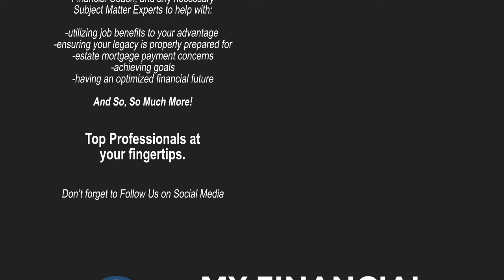MFC Live - episode 6 Don Curristan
Are you as a company owner experiencing a high turnover rate? Do you feel that you compensate your employees enough, but it still seems that they would rather go elsewhere given the opportunity?

In this episode of MFC Live! we will be sitting down with Don Curristan answering the burning question of “Why am I unable to keep my most valuable employees?”